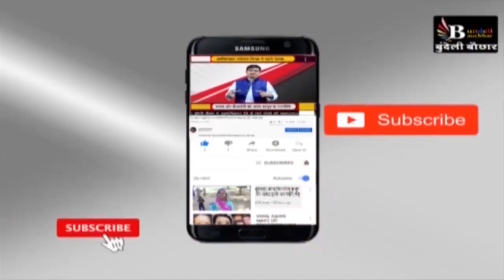दमोह उपचुनाव के पहले केंद्रीय मंत्री प्रह्लाद पटेल के इस भाषण ने हलचल मचा दी है